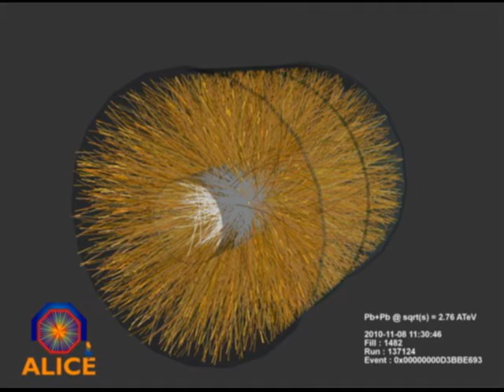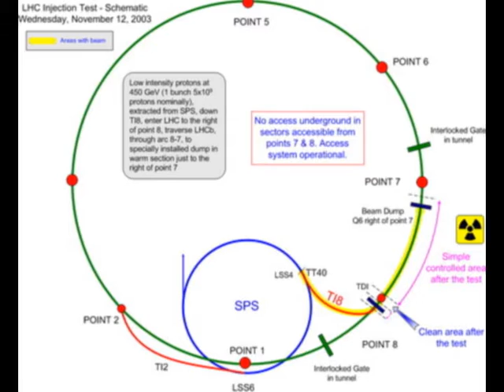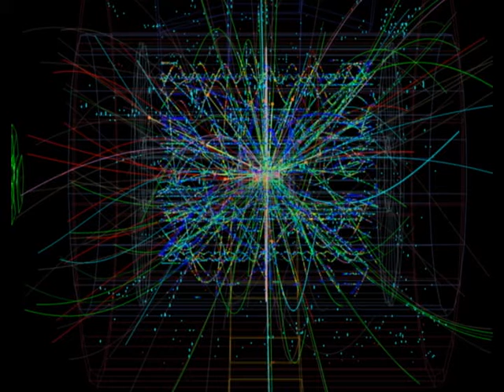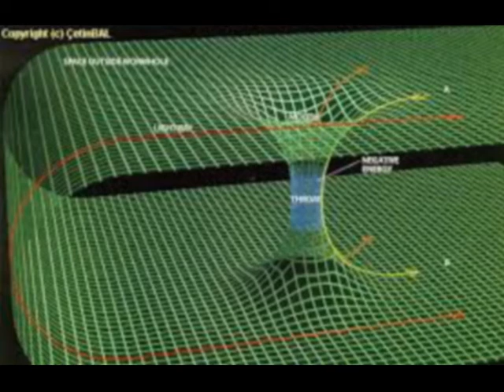CERN , la pale copie de LA LOI